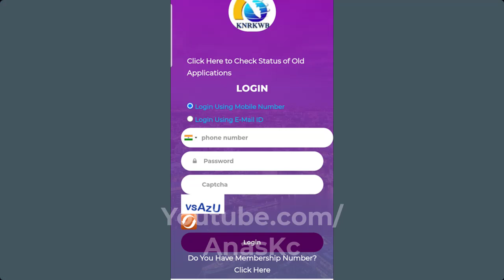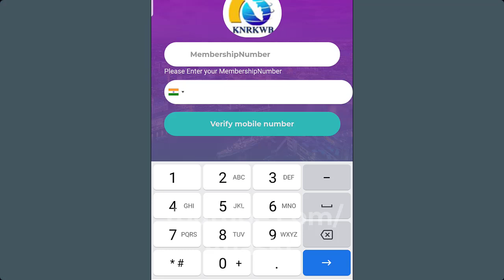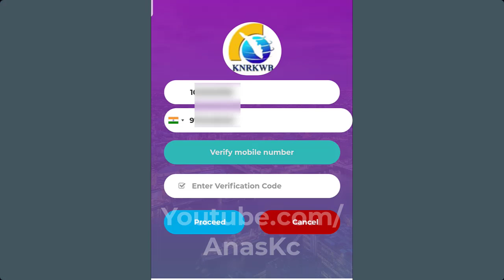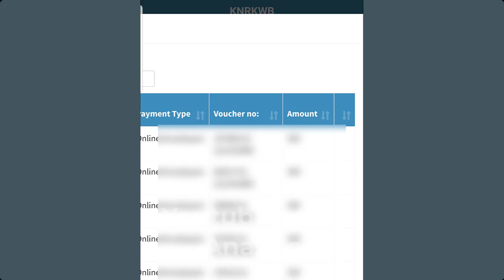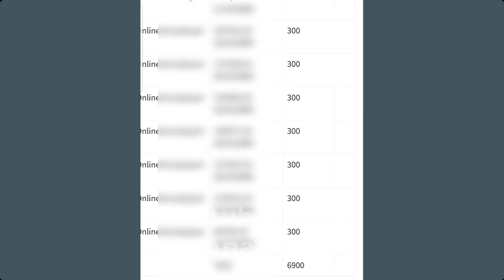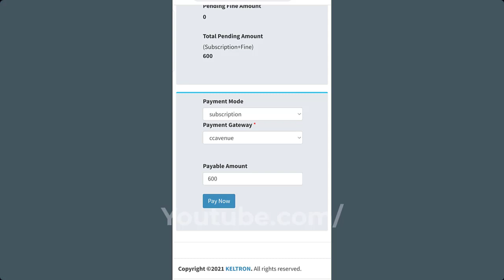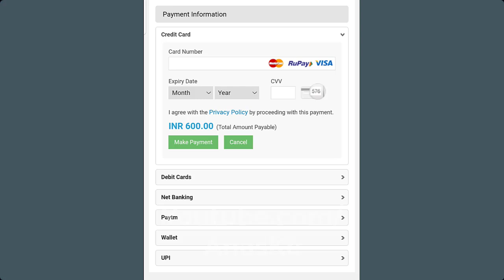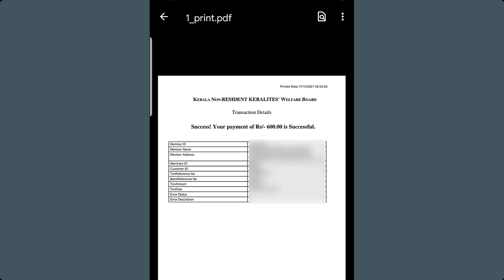പ്രവാസി ക്ഷേമനിധിയുടെ പണം ഓൺലൈനായി അടക്കാം | പുതിയ Pravasikerala.org സൈറ്റിൽ രജിസ്റ്റർ ചെയ്യാം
പ്രവാസി ക്ഷേമനിധിയിൽ അംശദായം എങ്ങനെ ഓൺലൈനായി അടക്കാം എന്നാണ് ഈ വീഡിയോയിൽ കാണിക്കുന്നത് .